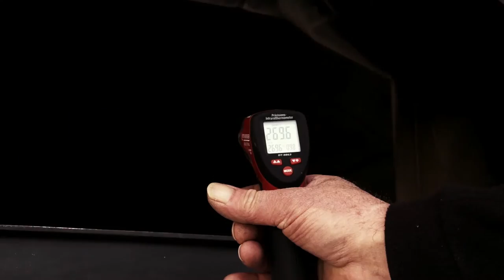Brot & Pizzaofen - Backofen Manufaktur Nagele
Backen auch Sie Ihr Brot  - Ihre Pizza  - Ihren Flammkuchen selbst.

Allgemeines Infos:
Früher hatten sehr viele Häuser einen eigenen Holzbeheizten Brotbackofen,
der aus Schamotteziegeln gemauert wurde sowie auch regelmässig beheizt und genutzt wurde . Meist gab es auch in jedem Dorf ein Backhaus.
Dies wurde von allen Einwohnern benutzt wurde .  Diese Backtage waren nicht nur zum Brotbacken, auch waren diese Tage ganz wichtig für  den Zusammenhalt innerhalb der Gemeinde, da wurden alle Neuigkeiten  ausgetauscht.

Immer mehr Leute erinnern sich an den unverwechselbaren Geschmack des Holzofenbrotes.
Die  gute alte Zeit.
Wir fertigen Ihnen einen direkt Holzbeheizten Schamotte – Kuppelgewölbe  - Brotbackofen.

Freuen Sie sich schon heute auf das kneten von Teig ,der ganz nach Ihrem Geschmack und Rezepturen  zubereitet wird .
Das knistern des Buchenholzfeuers , das  selbstgebackene Brot aus Ihrem Backofen.